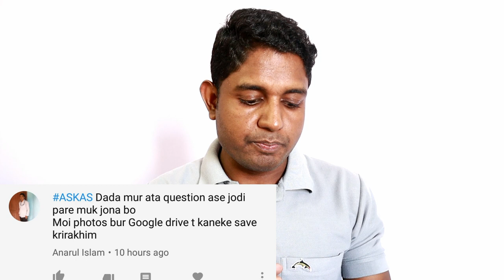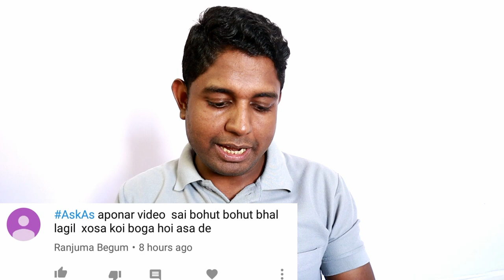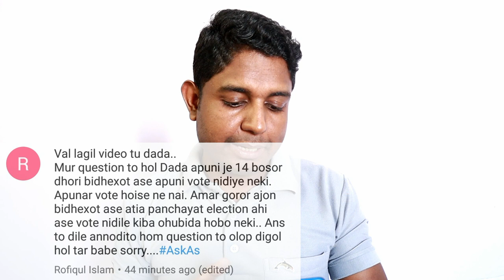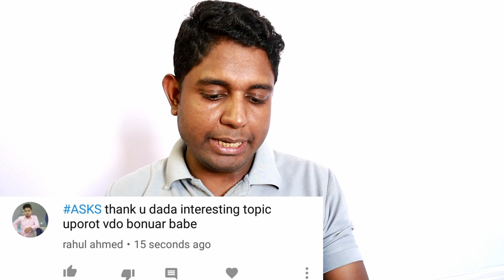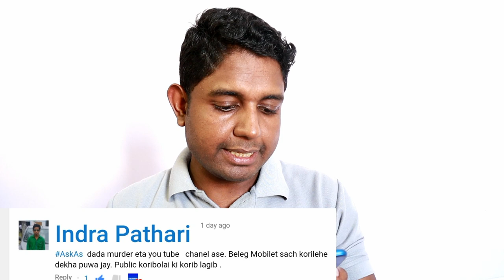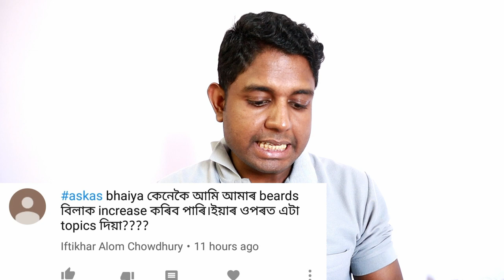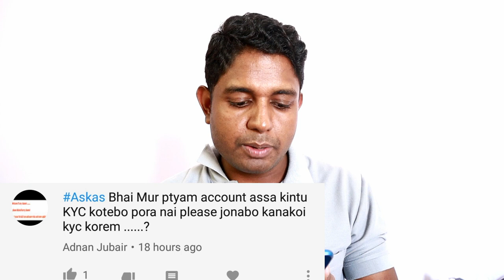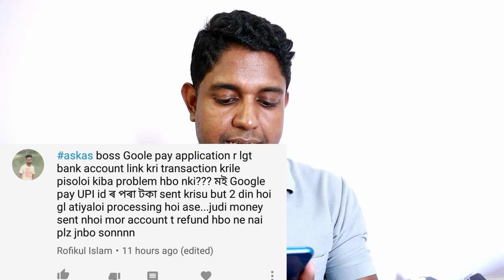ৰাতি মবাইল ব্যৱহাৰ নকৰিলে চার্জ কিয় শেষ হয়। Paytm KYC, Lenovo A5, Asus Zenfone, Assam Pro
Today is Sunday and today our special episode ask me anything. Every Sunday I answered all your Questions. If you have any questions and you want to ask me just type your questions on comment section below but before post your questions just askas and then type your question. Next Sunday I will answer.